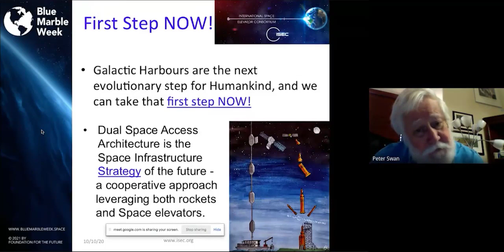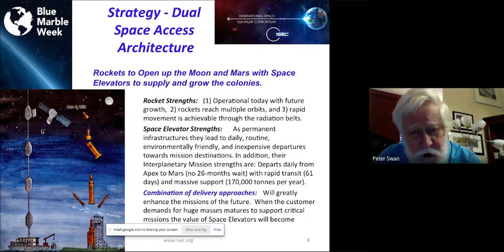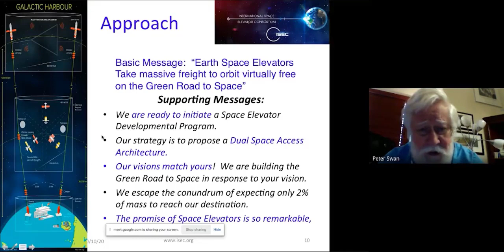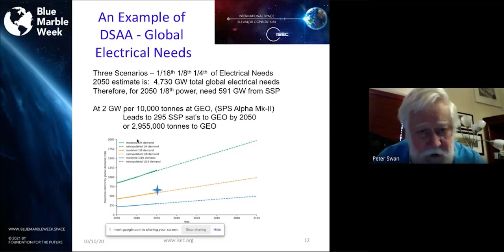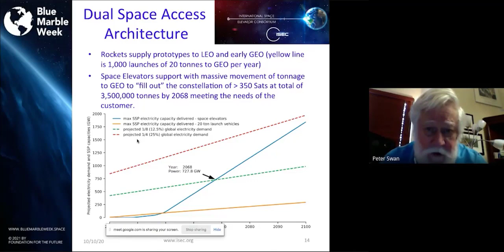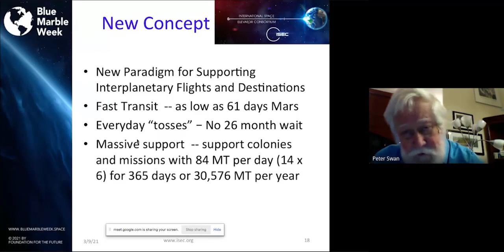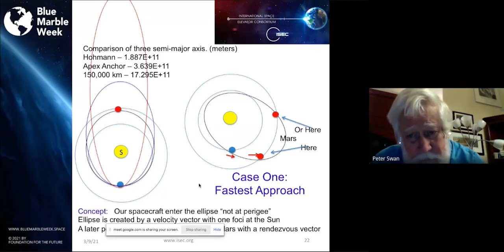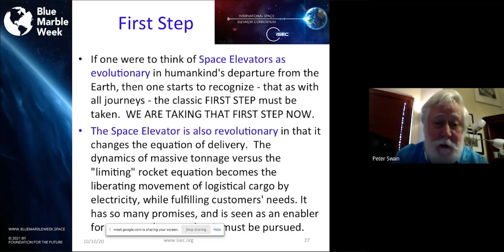Dual Space Access Architecture Combining Advanced Rockets and Space Elevators